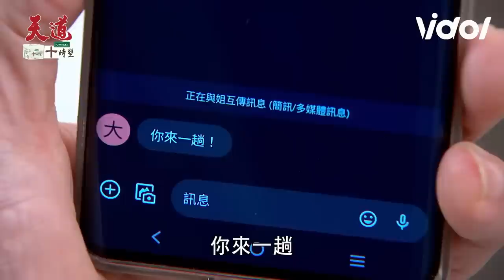天道EP64／東俊復職逐漸黑化麗萍察覺異樣！再興得知雅潔身世怒揍兄弟：居然覬覦我婆｜Fight For Justice｜三立娛樂星聞